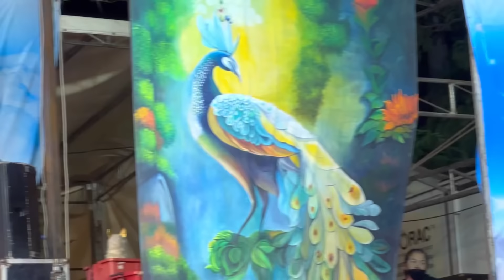เพื่อนรัก หันหลังกลับแทบไม่ทัน🤪เกือบแหละพวกเราเกือบได้เลี้ยงหลาน🤣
เพื่อนรัก หันหลังกลับแทบไม่ทัน🤪เกือบแหละพวกเราเกือบได้เลี้ยงหลาน🤣 สาปซ่อนรัก วัดนาโคก ต.นาโคก อ.เมือง จ.สมุทรสาคร 17.02.67